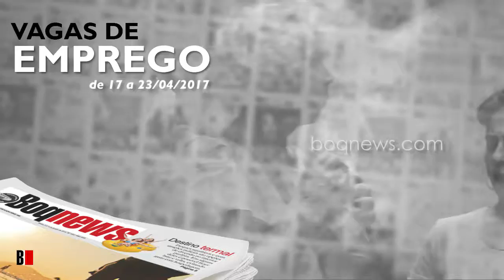Vagas de Emprego de 17 a 23/04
Confira as oportunidades de emprego na Cidade de Santos de 17 a 23 de abril.